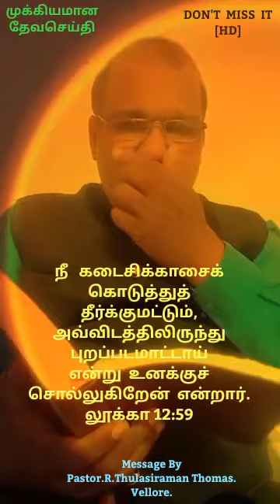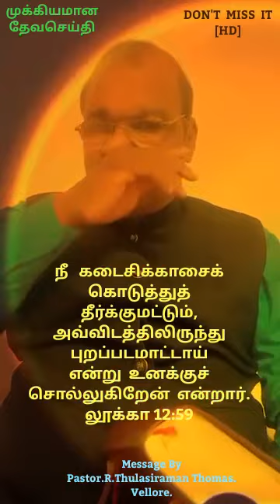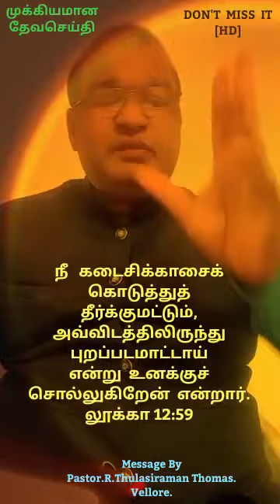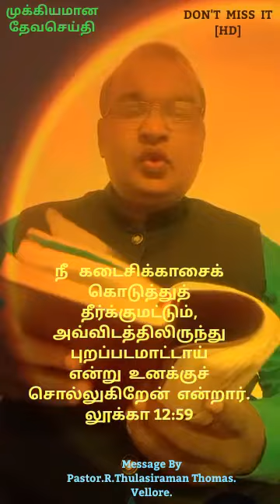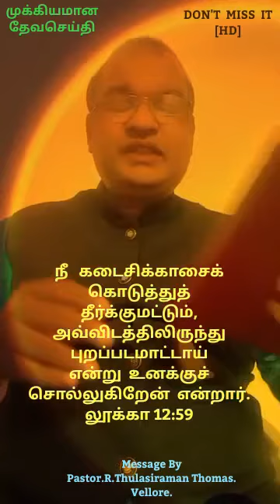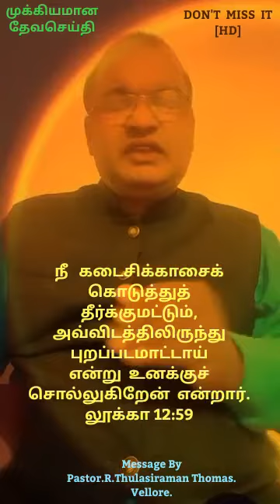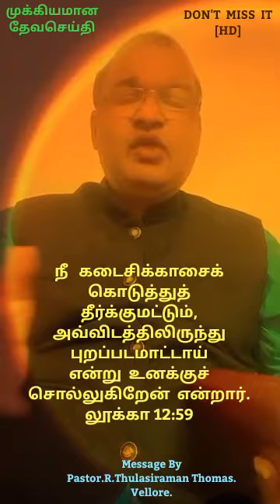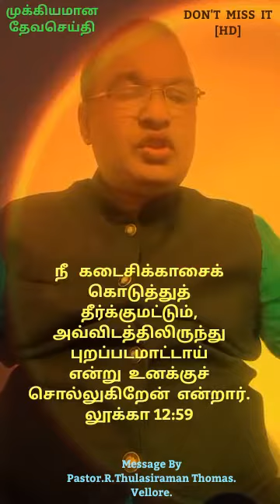.....அவ்விடத்திலிருந்து புறப்படமாட்டாய..என்றார்.லூக்கா 12:59